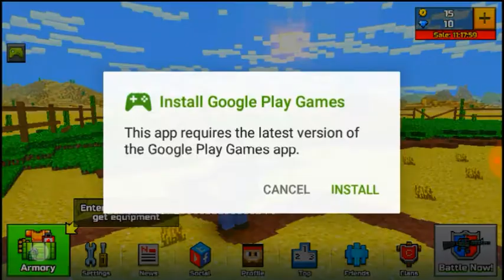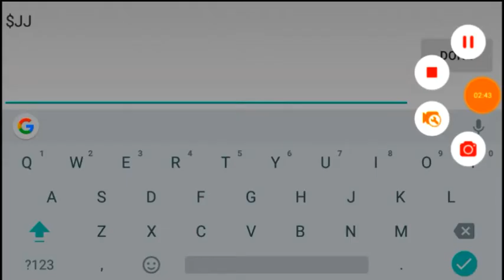I HAVEN'T PLAYED THIS GAME IN A LONG TIME!! (Pixel gun #1)